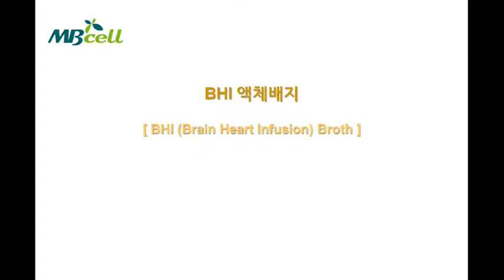BHI Broth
BHI (Brain Heart Infusion) Broth (MB-B1008)는 세균, 효모 그리고 곰팡이를 포함하는 다양한 미생물을 배양하기 위해 일반 목적으로 사용하는 배지입니다.

이 배지에서 Staphylococcus aureus, Streptococcus pneumoniae가 잘 배양된 것을 확인 할 수 있습니다.

* 이 동영상은 MBCELL 출처를 기록하시면 사용가능합니다.